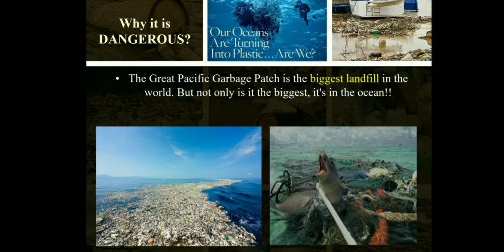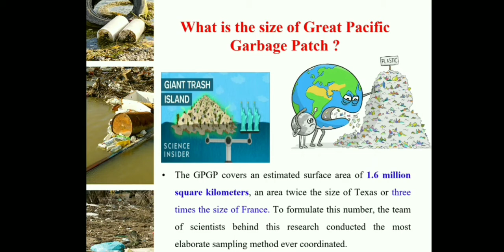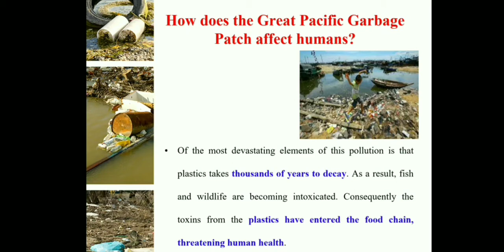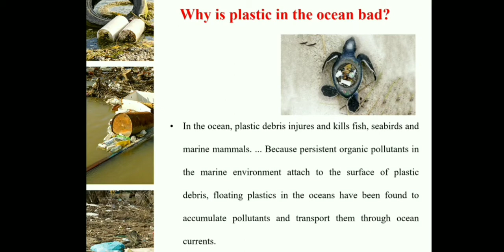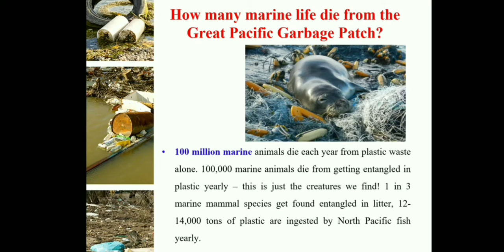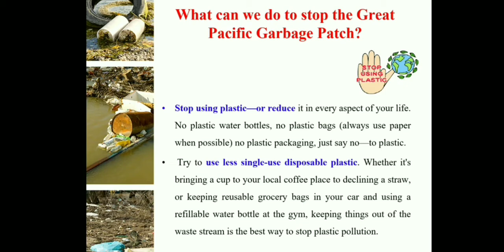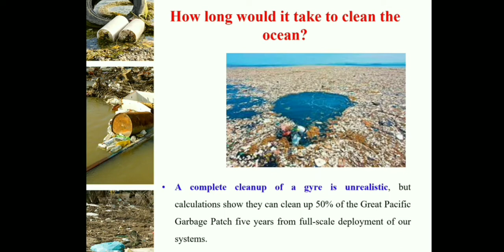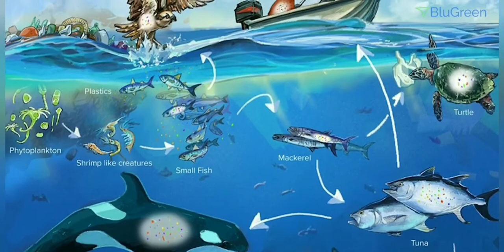IT INDIVIDUAL PROJECT BY GAURI S, GRADE VIII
IT IDIVIDUAL PROJECT
TOPIC:
THE GREAT PACIFIC GARBAGE PATCH
BY
GAURI S
GRADE VIII